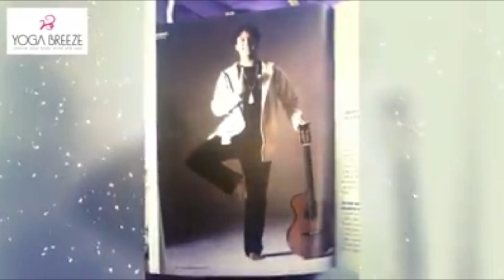Joss Jaffe Mantra Workshop at Yoga Breeze Fukuoka Japan 12/7/19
A blissful workshop at YogaBREEZE japan💕
Joss Jaffe & Heeki Park lead participants in the experience of chanting, mantras, bhakti yoga and live music yoga.
🙏🏽Arigato Gozaimasu!
今日Joss JaffeのMantra & Bhakti Yoga WS @ ヨガブリーズ,無事終わりました。
クリクリの頭が可愛いJossさんですが、色んな才能を持っていて、レゲーをヨガミュージック取り入れてDub Mantraと言うジャンルを始めたパイオニアでもあるし、歌声もタブラやギター演奏も上手と思いきや瞑想音楽をプロデュースするプロデューサーでもあり、先月はBillboardのNew Age部門で3位に入ったそうです。
今日はヨガブリーズで色んなマントラの唱え方やレッスンでハルもニウムを使っての教え方まで親切丁寧に教えてもらえて、彼の生演奏のビートに合わせて太陽礼拝を教える体験もでき参加者の皆様とても楽しそうに受けられておられました。
私は通訳をしながら講義を聞けれるのですが、熱心に自身の知恵を惜しまずシェアしてくれる先生からいつも良い刺激とインスピレーションを受けれて幸せです

Song: "Body & Mind" Joss Jaffe & Silvia Nakkach